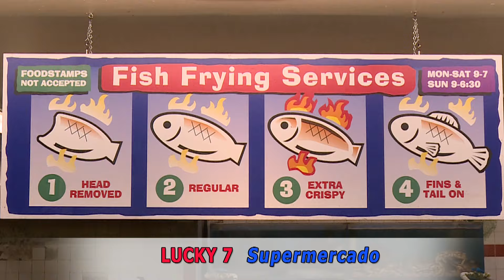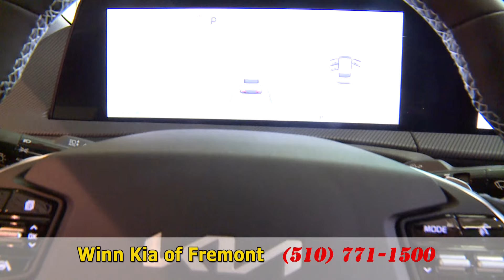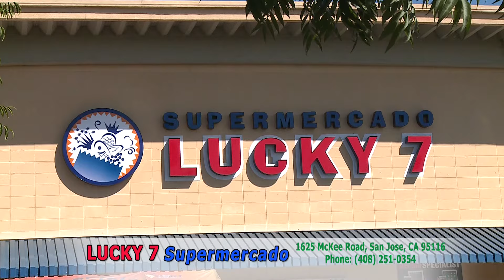Báo cáo 2024 của Tổng Thư ký Liên Hiệp Quốc về án tử hình nêu trường hợp Việt Nam